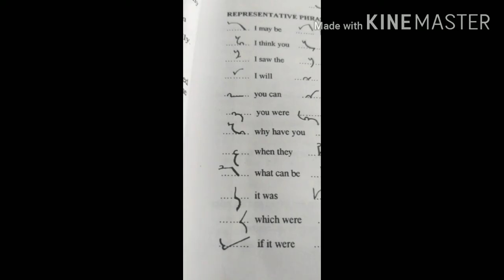ENGLISH SHORTHAND PHRASES